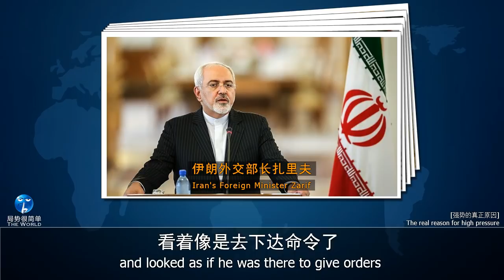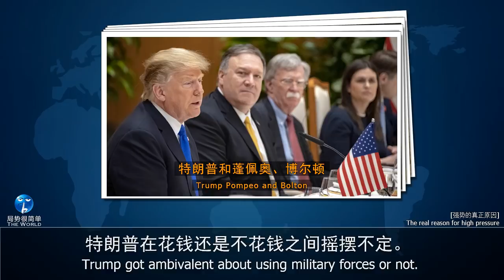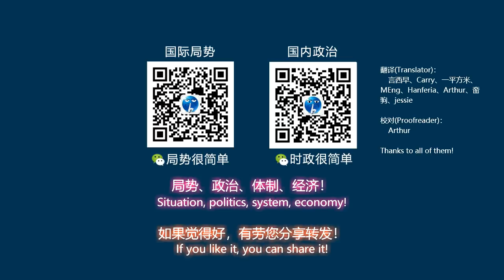【局势君】波斯湾局势僵化：伊朗用外交突破，美国用武力突破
在美国的武力威胁和伊朗的强势反击下，波斯湾的局势陷入了僵局，而伊朗和美国的破局方式差异巨大。

Under the threat of US military force and Iran’s strong counterattack, the situation in the Persian Gulf has reached a stalemate, and the way Iran and the United States have broken apart is huge.